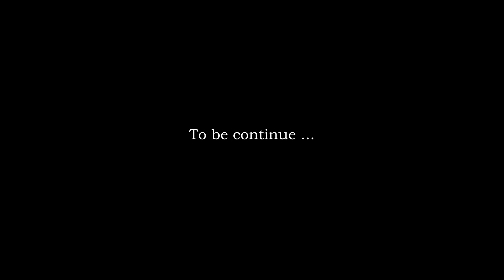casanova - Un Dean ft Lazyrage كازانوفا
Gaffer
OMG

Production Manager
Sultan Abu Harba

Production Assistant
Ahmed Saad

lighting
Abdullah Al-Shamrani
Saeed Al Morshedy

Camera Operator:
Ali Hassan

Focus Puller:
Reham Abdel Aziz

DOP
Mohammed Nasser

Assistant director
Rahaf Abdullah

Directed by
mohkm.997

model

Dancers

Special thanks

Music credit

Music producer :@un.Dean
Music composer : Ramon
Recoding :@loopnstudio
Mix and master : @un.dean
English lyrics : @lazyrage
Arabic lyrics : @un.dean
Label : @loopnstudio

Loopn instagram

توزيع ديجيتال شركة قنوات ميوزك